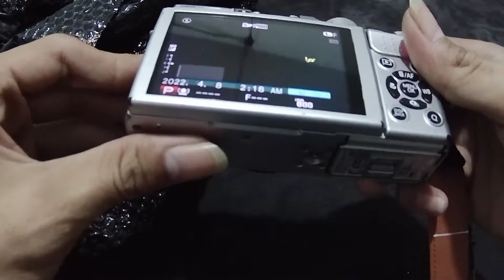UNBOXING + REVIEW KAMERA FUJIFILM XM1 MENGGUNAKAN LENSA VILTROX 85MM ( POV)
hallo temen-temen lama tidak upload karena banyak kesibukan di luar.
disini saya akan mencoba review kamera dengan low budgets tapi hasil bagus, yaitu fujifilm xm1 dengan menggunakan lensa viltrox 85mm 1.8
oke silakan disimak videonya

use gear content :
Akaso v50x
kamera fujifilm xm1
lensa viltrox AF 85/1.8

sett camera :
film simulasi provia
speed 1/1000
open wide 1.8
DR400
ISO 800

untuk sampelnya bisa klik link disini